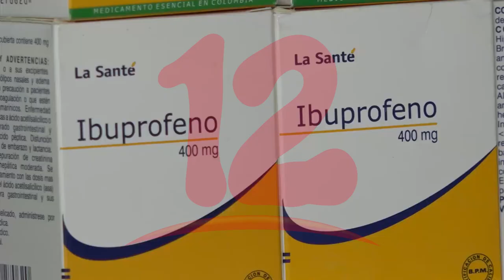Médicos recomiendan no automedicarse frente a síntomas del covid-19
Comité Científico de Médicos preocupados por el índice de automedicación que están aplicando los ciudadanos para supuestamente prevenir el covid-19.